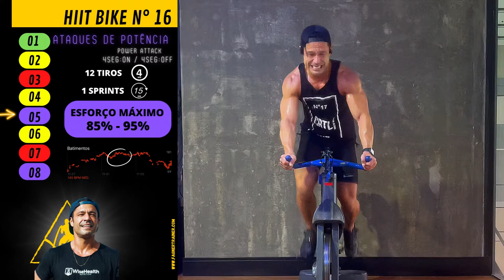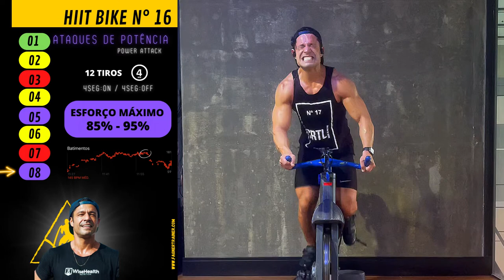HIIT Bike 16 by Fagner Trainer - Spinning Bike Indoor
Treino de Bike Indoor HIIT by Fagner Pinto. Um treino modelado para todos os níveis de condicionamento físico, ideal para melhorar o Vo2 ( Consumo de oxigênio ) e queima de gordura. Deixe nos comentários sugestões de músicas e se puder também o seu like para ajudar a crescer o canal!

Quer treinar comigo?

É a minha plataforma digital! Lá você encontra assuntos exclusivos e recebe os conteúdos antes de todo mundo!

Eu te espero lá! Siga-me também no Instagram para ver o que se passa no meu dia-a-dia!